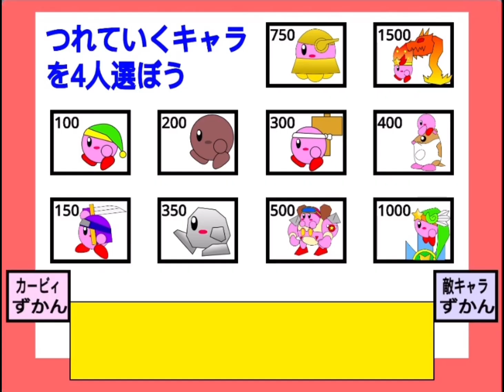(Scratch) Kirby’s Great War